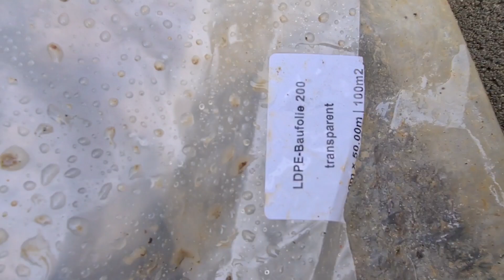DIY Baustellenüberdachung mit Dachlatten und transparenter Baufolie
Ich bin das Regenwetter leid - für die Bauarbeiten muss eine Überdachung her und zwar sofort.
Also wird gebastelt. Mit Dachlatten und transparenter Baufolie. Das Ergebnis sehr ihr hier!

Ich habe diese Folie verwendet
Leider ist die nicht so dick, wie ich dachte - eher 100my und sicher nicht 200! Aber ich hoffe es hält ein paar Wochen!

Es wäre toll, wenn ihr mich mit einem kostenlosen Abo unterstützt. Vielen Dank!

Gefällt Euch der Kanal und wollt Ihr noch mehr Videos?  Dann bitte sofort abonieren und wenn Ihr wollt gerne auch etwas Spenden über PayPal. Denn bisher nimmt der Kanal noch nicht an der Monetarisierung Teil. Spenden

Wer sich für medizinische Alltagsthemen, Labormedizin und Fachliteratur interessiert kann gerne bei dem Kanal irmbboks vorbeischauen

Was man wirklich immer brauchen kann sind gute Arbeitshandschuhe ;)
Trevendo 12 Paar Arbeitshandschuhe Montagehandschuhe Super Tech Nylex Latex Beschichtung*

Ausrüstung fürs YouTuben:
Handy-Stativ Tripod*
Selfie Stick Stativ*
Handy Stativ Adapter*

Schaut mir zu wie ich von 0 an starte. Ohne Vorkenntnisse oder Erfahrungen mit Youtube. Kann das klappen? Seht selbst!

(Links aktualisiert)